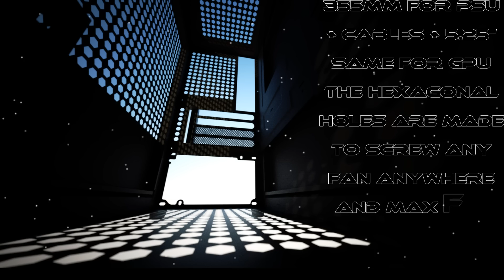OCZ radius idea